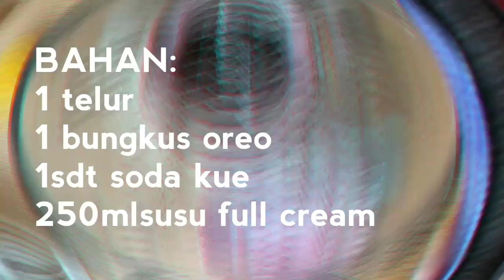MARTABAK OREO SIMPLE CUMA 4 BAHAN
Hai.
kali ini aku bikin martabak teflon cuma 4 bahan.. emmm gagal sih tapi rasanya tetep ena kaya brownis dan lebuttt bangettttt. ohiya kalau ada yang tau kenapa ini bisa gagal tolong omen dibawah yaa. terima kasih

Bahan:
200ml UHT Full Cream
1 telur
1 sdt soda kue
oreo

martabak oreo teflon,
martabak oreo 2 bahan,
martabak oreo tasyi,
martabak oreo. tanpa tepung,